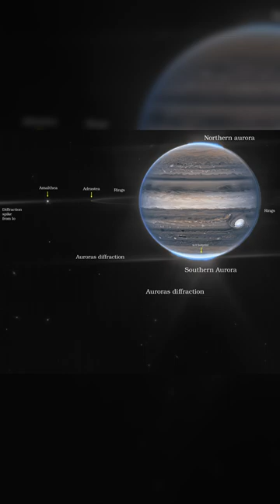JWST Jupiter (NIRCam view)& REW - Evergreen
image: Jupiter(NIRCam view) JWST
With giant storms, powerful winds, aurorae, and extreme temperature and pressure conditions, Jupiter has a lot going on. Now, the NASA/ESA/CSA James Webb Space Telescope has captured new images of the planet. Webb’s Jupiter observations will give scientists even more clues to Jupiter’s inner life.

In this wide-field view, Webb sees Jupiter with its faint rings, which are a million times fainter than the planet, and two tiny moons called Amalthea and Adrastea. The fuzzy spots in the lower background are likely galaxies “photobombing” this Jovian view.

This is a composite image from Webb’s NIRCam instrument (two filters) and was acquired on 27 July 2022.